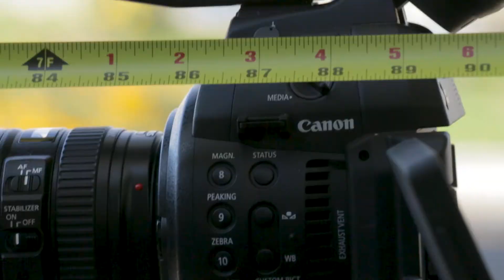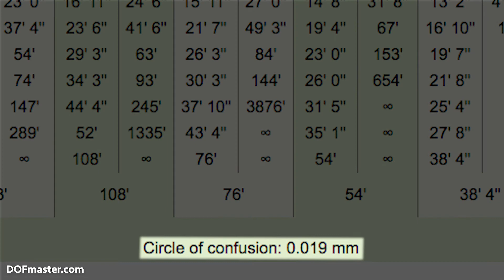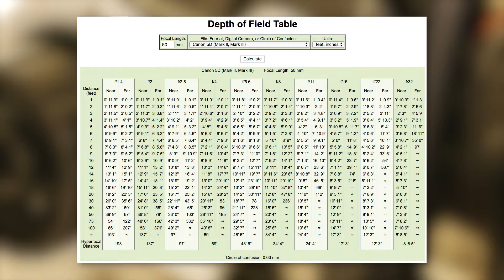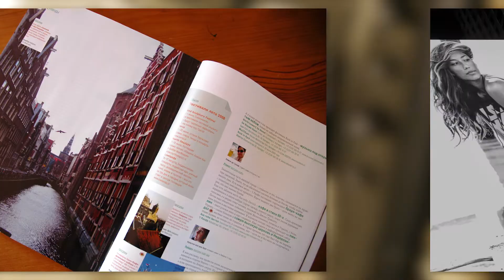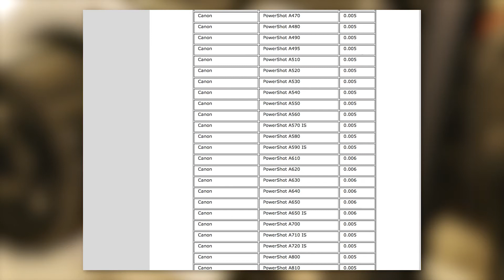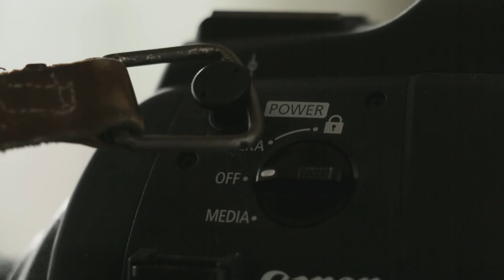Depth of Field Charts: Does Sensor Size Matter?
If you looked at depth of field charts after our video on Hyperfocal Distance, you probably wondered why there were different charts for different sized digital sensors. So did we. So we cover why they're different in the charts, look at circle of confusion and how to use it in your videos, and give some focusing tips.

Welcome to Pull My Focus, adventures in the world of digital filmmaking, where we provide you with the tips, tricks, and techniques you need to produce great video.

Actors
Courtney Shaffer

Links

Music
"Torn Identity"
(The Film Riot guys make great stuff)

Audio
Polaroid Taking Picture by satanicupsman

Zeiss Compact Prime CP.2 35mm/T2.1 T* (Feet) Lens with Canon EF EOS Mount
by Zeiss

Ansel Adams By photo by J. Malcolm Greany - Unknown, Public Domain,
with Zeiss Ikon Universal Juwel which took 5x7” film